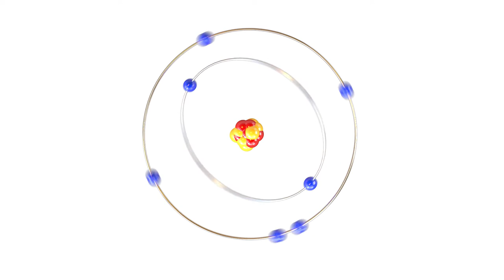3D Motion Graphic 00018 Nitrogen Chemical Element V1 001 (CC Copyright)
Tip Method:
//Doge:
DEytUKGcp7MYSzpak39J9iwSEadPVYBNQy

//BTC:
1NDN6eYjvjUwopPbKaL7yhvswFskn2EYb9

//ETH:
0xa459ba69db2babf769679fe47e3cac018a4ef3e7

//XMR:
82XFdWXtk59UhC5U8XvJe9WhBUU7fuoWxZwf6tRFLwkAY3hFN3B4x31PUPdUG8rNQfFvAAB85H9Y8VGLuhM2Jz1cPWVVvYn

//USDT:
0xa459ba69db2babf769679fe47e3cac018a4ef3e7